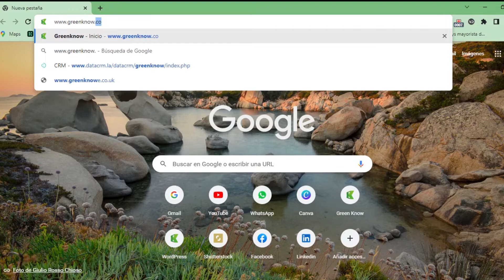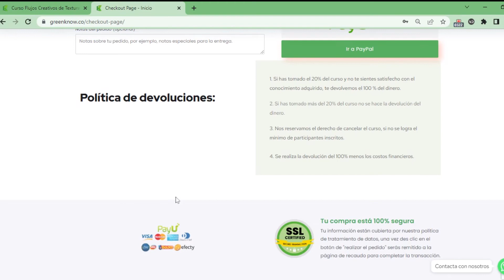¿Cómo redimir el Cupón MAVITYGK? 👨‍💻💚 Obtiene beneficios con la alianza de Green Know y Mavity💰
Aprende con este video a redimir tus cupones promocionales de la alianza de Green Know y Mavity 💰💚
Con el código MAVITYGK podrás obtener un descuento en el valor de la inscripción de cualquier curso en el que desees capacitarte en el uso de las herramientas creativas de Adobe Creative Cloud junto a nuestros instructores certificados por Adobe. 👨‍💻🌈
Ingresa a nuestra página de oferta académica y sigue el paso a paso para redimir tu cupón y capacitarte con EduGreen🌟👨‍💻